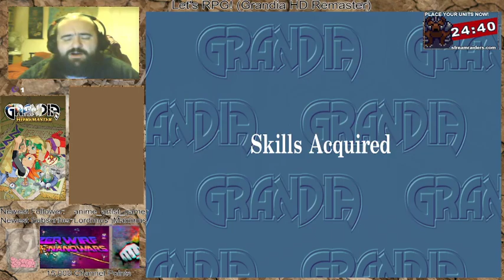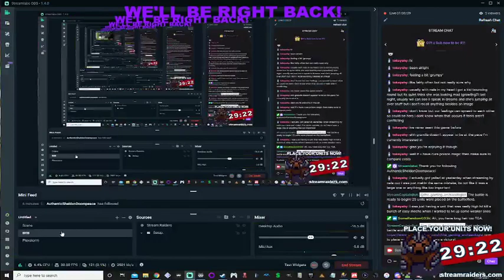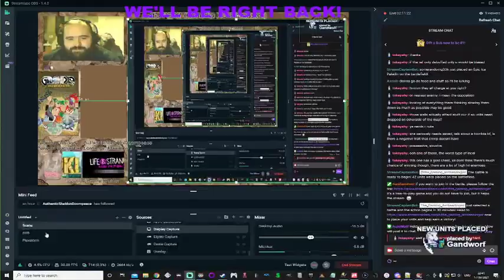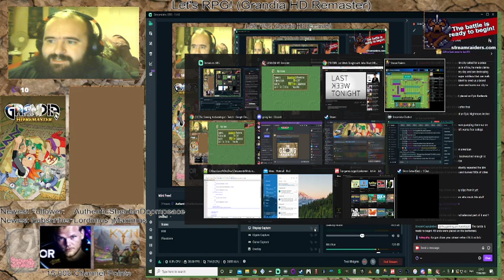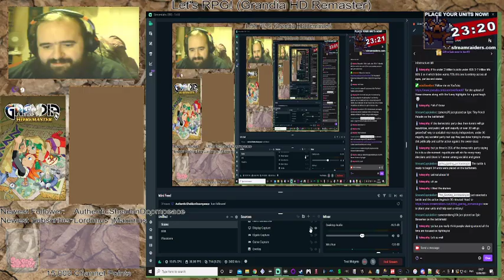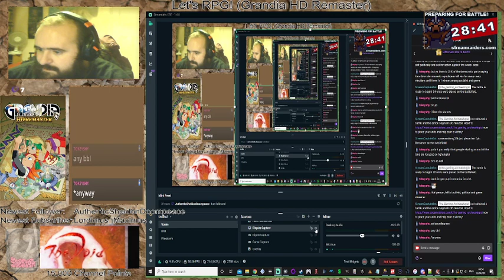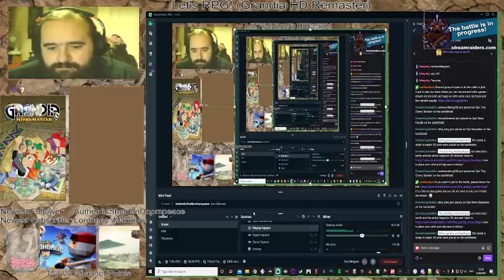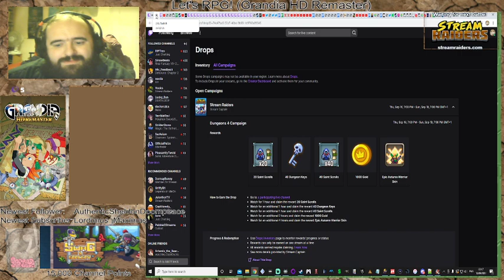Birthday Month! Let's RPG! (Grandia HD Remaster) Part 2 (The Adventurers' Guild Sucks!)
Here we return with more Grandia Gameplay! This time we continue on our journey, meeting up with Feena and taking out a ghost ship! That said, the adventure doesn't end there and I realise that I've missed a few secret achievements that I'm going to have to go back and attempt to obtain one day.
As you can also tell from the time of this video, as opposed to other ones, I got VERY carried away with it and streamed for far longer than what I usually try to restrict myself to.